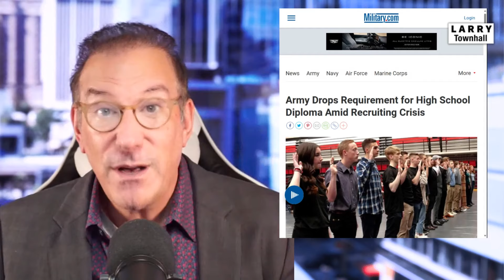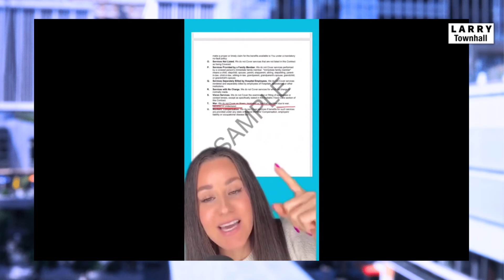CITIZEN JOURNALISTS UNCOVER How CLOSE We Are to WAR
Two citizen journalists have uncovered some very unsettling policy changes that have raised some very concerning questions about the state of the United States military, and how America is postured with looming foreign policy crises under the leadership of Joe Biden.